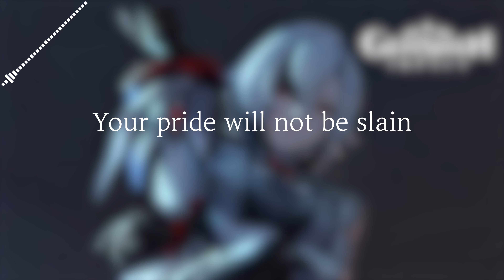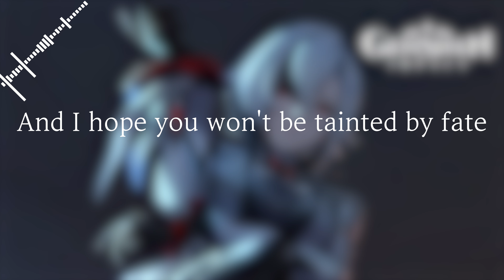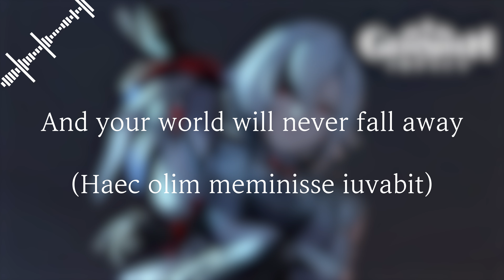Genshin Impact | Emberfire (lyrics) (EN)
Genshin Impact-Emberfire (Original Game Soundtrack)

Composer: HOYO-MiX
Lyricist: HOYO-MiX

As a fan-made video, no profit will be made from video.